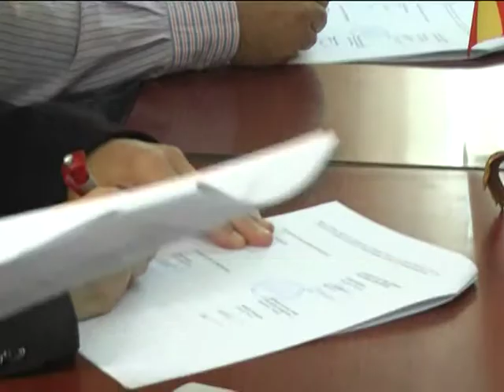Potpisan memorandum za proektot sorabotka za izgradba na glaven vlez vo oou Nikola Karev